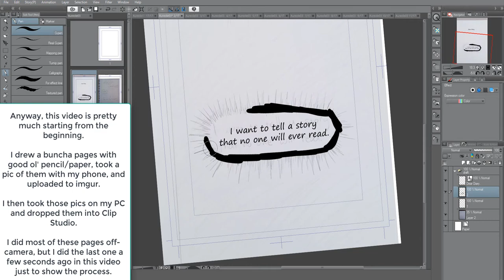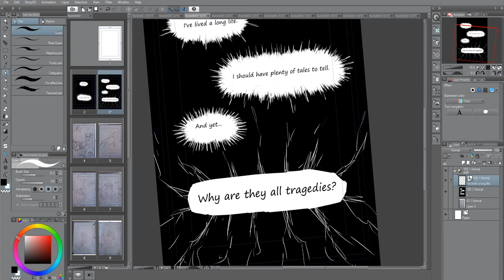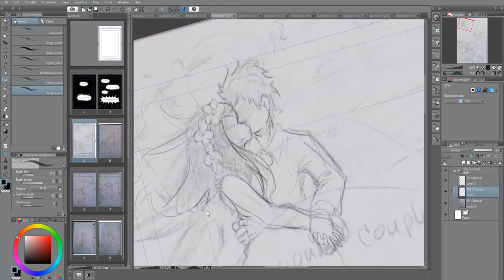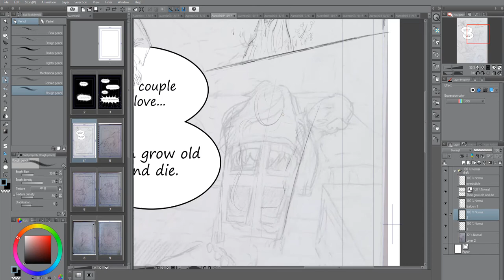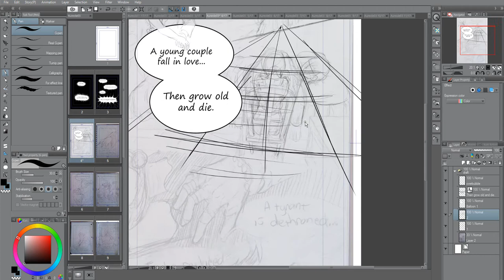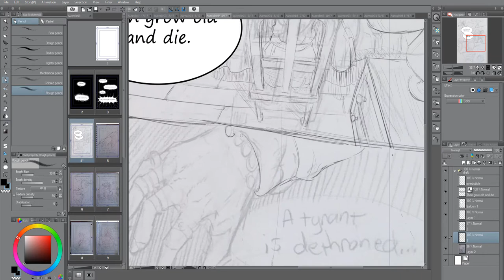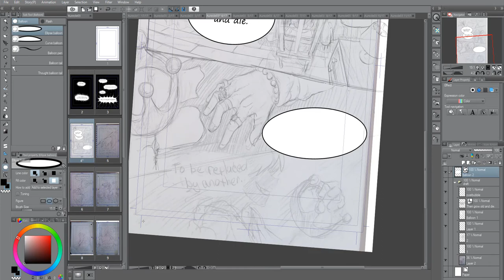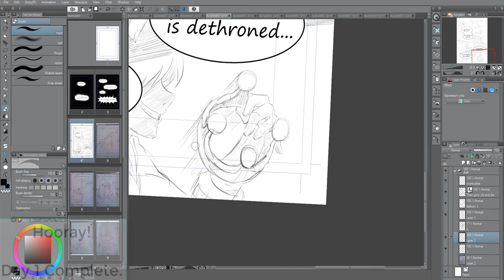Project Aureole — Manga/Comic Development — Part 1 (Soundless)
PSA: I've decided to switch drawing videos to another channel, and have started a new dev journal playlist there.  For anyone interested in this sort of content, you can find my drawing channel, Project Aureole, here:

I'm an almost-complete amateur making an almost-dark fantasy/adventure comic with almost-manga-style art, currently titled Project Aureole. I hope I can improve quickly.

Wasn't sure if I should upload this here, since I don't feel it's very in-line with the gaming-focus this channel has had. I decided to give it a try anyway. If a hundred subs instantly decide to jump ship, then I guess I'll start another account specifically for this comic-creation vid-blog.

I'm mostly just making these videos for myself as a means of documenting my progress, so naturally, the quality is completely stellar with only the very best audio effects ( ͡° ͜ʖ ͡°)